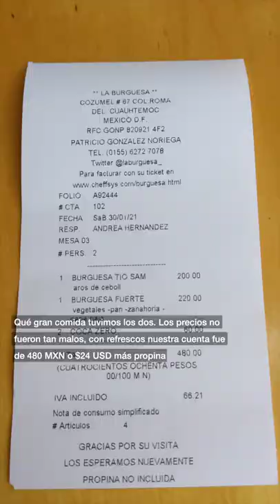AMAZING BURGERS at La Burguesa in Roma Norte, Mexico City